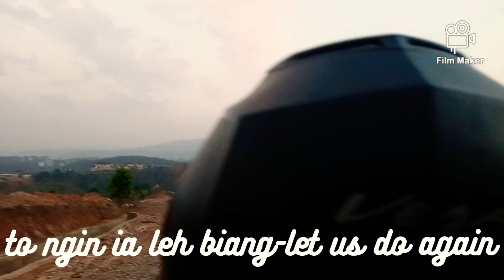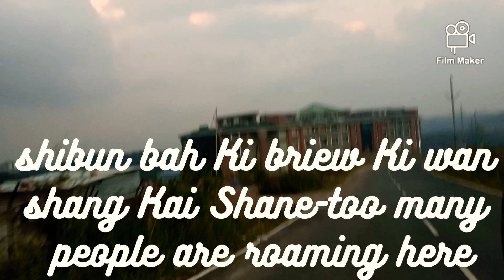leh biang-do again kren phareng@borkharjana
leh biang-do again kren phareng‎@bor kharjana